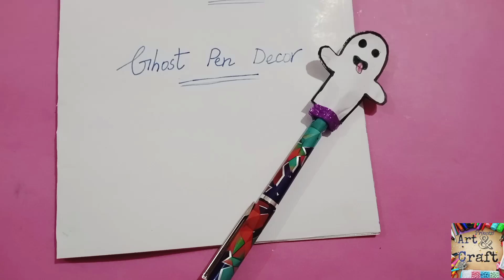Diy Pen And Pencil Decoration | Ghost Pen Decoration | Princess Art & Craft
how to decorate pen and pencil in very easy way by Princess art & craft

Hello!

In this channel you will see any type of card making, Mehndi Designs & miniatures.

Diy Pen And Pencil Decoration
Ghost Pen Decoration
Princess Art & Craft
easy decoration
pen decorated ideas
pencil
esha api
bollywood
hindi
pen assesories
pen desor
pen decor
pen crafts
pencil crafts ideas
diy
do it yourself
useful things
lifehacks
tricks and tips
diy projects
diy activities
handcraft
tutorial
howto
school supplies
life hacks
school hacks
pen accessories

Thanks,